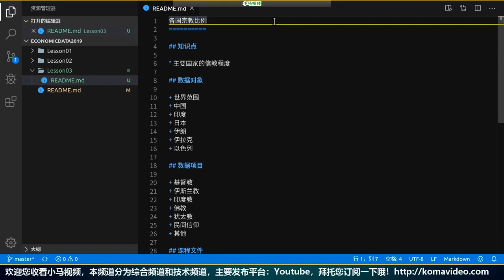【小马学经济2019】你信教吗 - 各国宗教比例 p.3